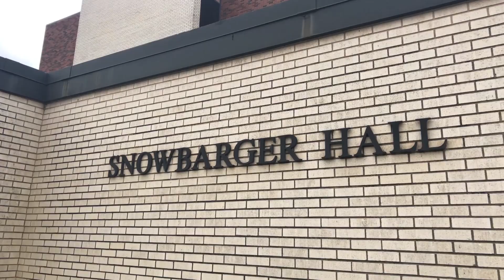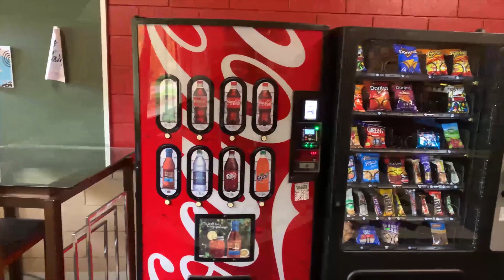Virtual Visit: Snowbarger Hall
Welcome to SNU! We can't wait for you to meet our amazing faculty, staff, and students. We wanted you to hear from a few of them.